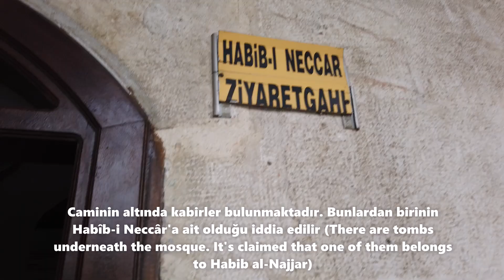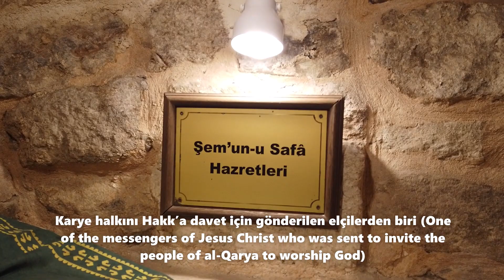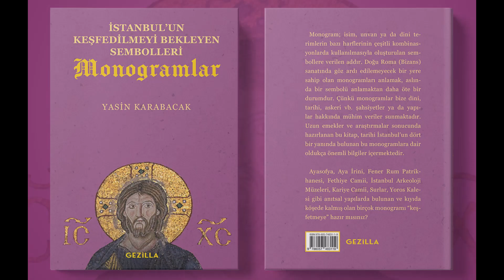Habîb-i Neccâr Türbesi (Tomb of Habib al-Najjar), Antakya/Antioch